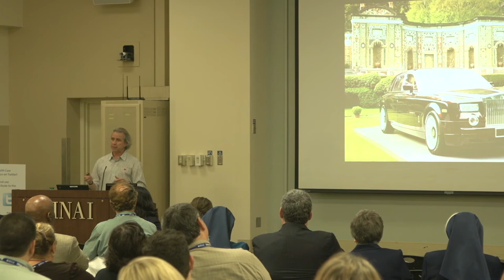Howard Tullman - Sinai Health System 2014 Annual Meeting - Chapter 1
Howard Tullman, CEO of 1871, speaks at Sinai Health System's 2014 Annual Meeting